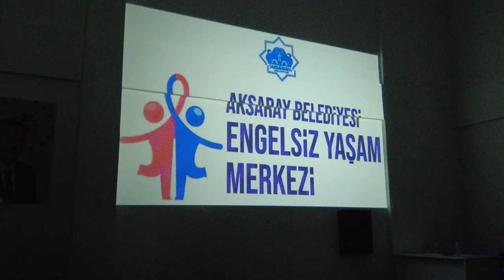AnnelerGünü🌹 Engelsiz Yaşam Merkezi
"Ana başa taç imiş, her derde ilaç imiş." ❤️
Gücümüze güç, umudumuza umut katan annelerimiz için;
📍Engelsiz Yaşam Merkezimizde düzenlediğimiz AnnelerGünü etkinliğimizden kareler. 🤗
Fedakarlık, sevgi ve şefkat timsali tüm annelerimizin AnnelerGünü'nü şimdiden kutluyoruz. İyi ki varsınız...